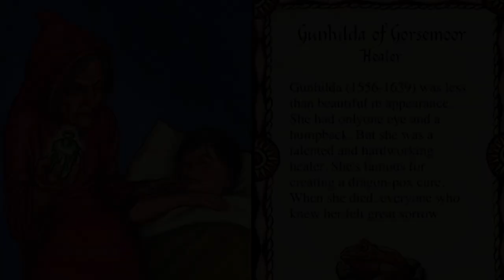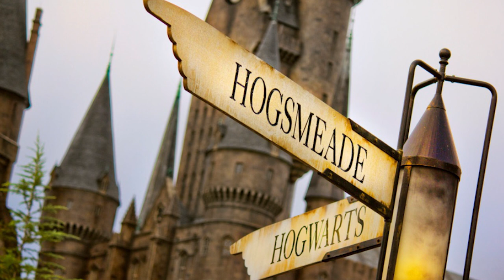Las Enfermedades Mágicas en el mundo de Harry Potter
Aprovechando que estuve enfermo estos días me surgió la duda sobre las enfermedades mágicas así que decidí hacer este vídeo explicando cada una de las enfermedades mágicas que se conocen en el mundo de Harry Potter. Además el tema queda para el mes de villanos ya que las enfermedades son algo siniestro, así que comencemos con el vídeo.